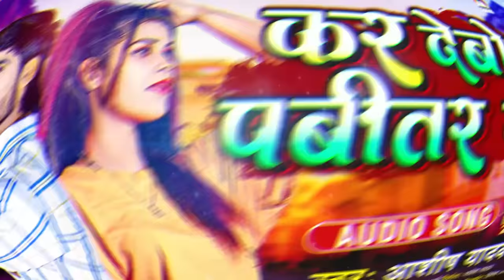कर देबो पबीतर गे | Aashish Yadav | kar Debo Pabitar Ge | New Khortha Song 2023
►Title :- कर देबो पबीतर गे
►Song :-  kar Debo Pabitar Ge
►Singer :- Aashish Yadav
►Lyrics :- Sandeep Art
►Record / Mixing :- Nandan Yadav
►Video Director
►Producer :-  Bhavesh Yadav
►Label / Company :- Pari Music Khortha